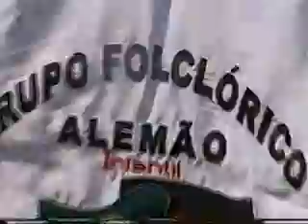2002: DESFILE DE 07 DE SETEMBRO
UM DESFILE BEM ORGANIZADO, COM A PARTICIPAÇÃO DE TODAS AS ESCOLAS DO MUNICÍPIO DE PARIQUERA-AÇU, ALÉM DE ENTIDADES RELIGIOSAS E ONGS. IMAGENS DO ACERVO DAS ESCOLAS PRESIDENTE VARGAS E MANOEL CAMILLO JR. PROJETO "MEMÓRIA HISTÓRICA DE PARIQUERA-AÇU". RESPONSÁVEL PELO PROJETO E GRAVAÇÃO: PROF. NILSON ROBERTO RODRIGUES.